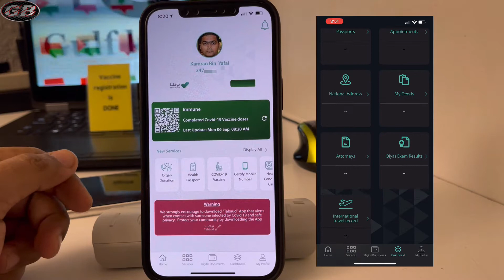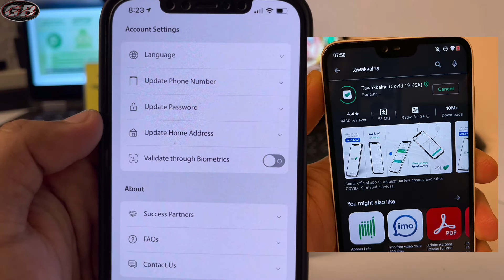Tawakkalna Finger 🔏 Update| Ab Tawkkalna Safe he |Tawakkalna New Update| GULF KI BAAT| HINDI & URDU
Tawakkalna Finger 🔏 Update |Ab Tawakkalna Or Absher Same Hugaye|Tawakkalna New Update| GULF KI BAAT | HINDI & URDU

Is video Me Apko Full Details Mil Jayegi,

Hello Dosto!
Naya channel hai Please support kare.     { Thank you So much }